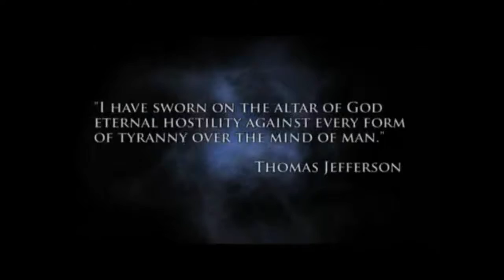resistance tansmission 29 ask the resistance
this video is pritty self expanitory. anything you ever wanted to ask or know about me and or the resistance. this is your chance. ask me anything. the sky's the limit

and as always support me and my fellow activists in combating homelessness and unimployment by supoorting the santuary recovery program